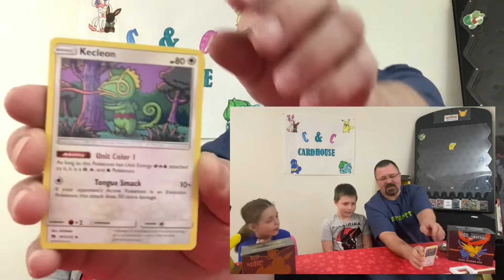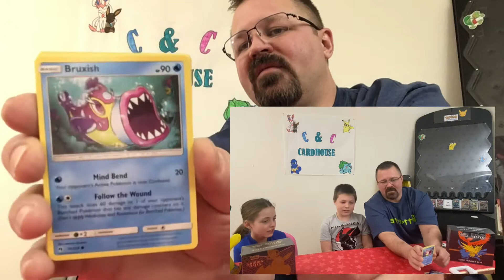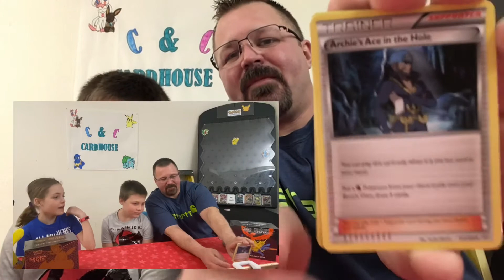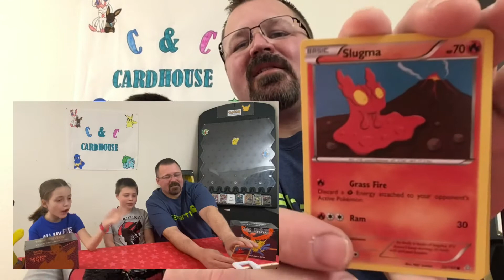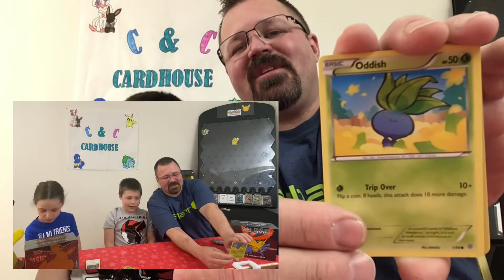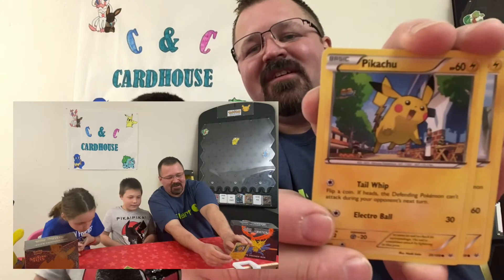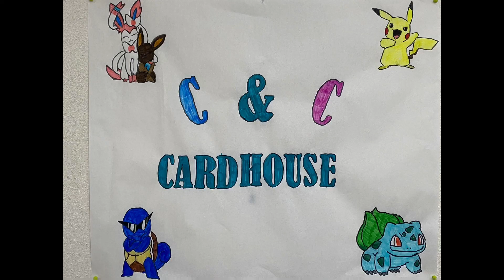POKÉMON PIE IN THE FACE FAMILY JUMBO PLINKO CHALLENGE//Packs or Pie? Episode 5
Welcome back to C & C Cardhouse!!

This video is episode 5 in our original Packs or Pie Family Challenge! We added a NEW TWIST to the game! Today we are using a JUMBO PLINKO board to open our Pokémon TCG booster packs from the Knock Out boxes.

Pokemon booster packs are at the bottom of the super sized Plinko board. Hidden underneath the packs are PIE FACE cards.
Drop in the Pokémon ball from the top of the board on your turn. Where the Pokémon ball lands, pull down the Pokemon pack from the bottom of the Plinko board to OPEN. After you pull the pack off the Plinko board it will leave an empty pack space with the PIE FACE card displaying. When the next person drops a Pokémon  ball and lands on a PIE FACE card, the game is OVER. And that person gets a REAL PIE IN THE FACE. ANOTHER TWIST to this game is your will find even Pie Face cards AND GIVE A PIE cards!! When you land on Give A Pie you can give your pie away to someone else!!!

We will keeep dropping the Pokémon ball until SOMEONE gets a PIE FACE card!

Who will get Pie in the Face today??!!

Please SHARE if you had a great time!

As always, we GREATLY appreciate your SUPPORT through all of our OWN adventures!

*Thank you to the person who helped and provided materials for this episode.

**All persons in the video AGREED to play the game and consented to have a pie to the face.